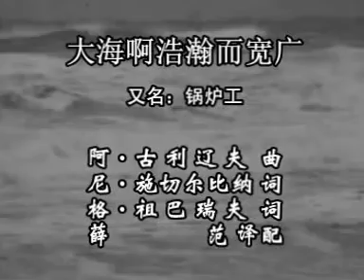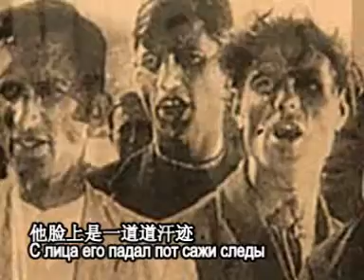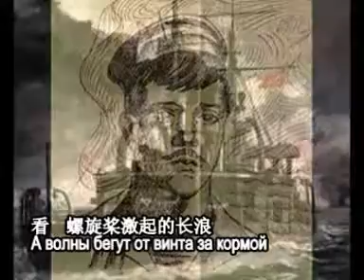大海啊浩瀚而宽广[俄]（又名：锅炉工）Раскинулось море широко列昂尼德·乌焦索夫演唱（八段版）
大海啊浩瀚而宽广
Раскинулось море широко
又名：锅炉工
尼·施切尔比纳 词
格·祖巴瑞夫 词
阿·古利辽夫 曲
薛范 译配
中俄文字幕
列昂尼德·乌焦索夫演唱